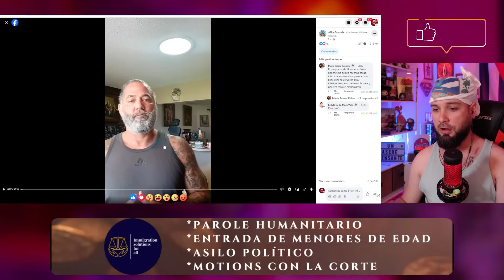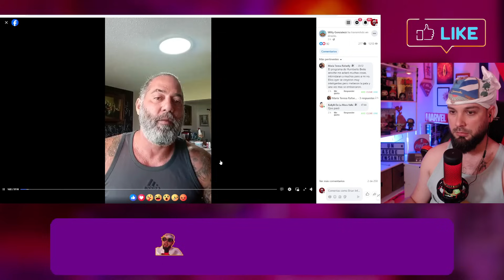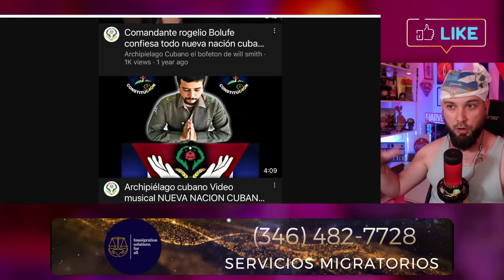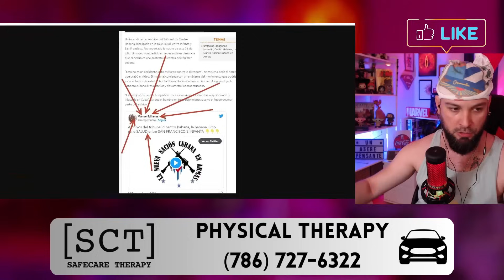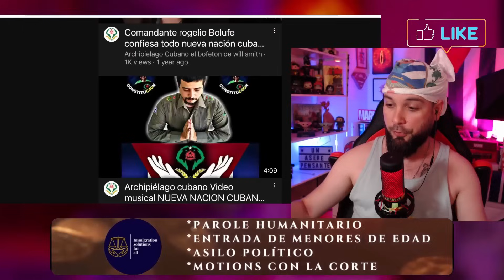Willy González le RESPONDE a Humberto López💥 Por la INVASIÓN en jet ski